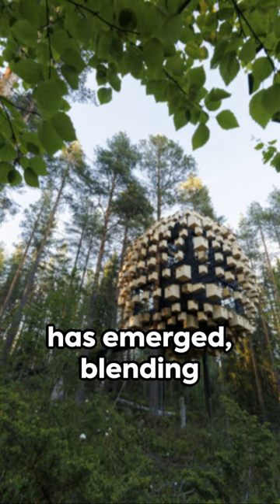The Biosphere at Treehotel: Birdhouse Hotel in Sweden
The Biosphere at Treehotel stands as a testament to the power of architecture to coexist harmoniously with nature, providing a unique and enriching experience for guests while also contributing to the preservation of the surrounding ecosystem.